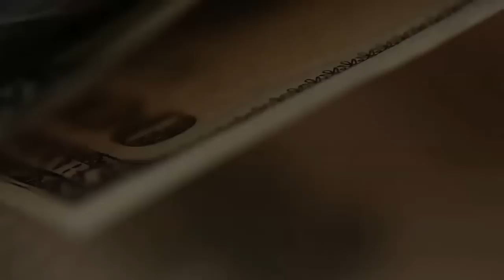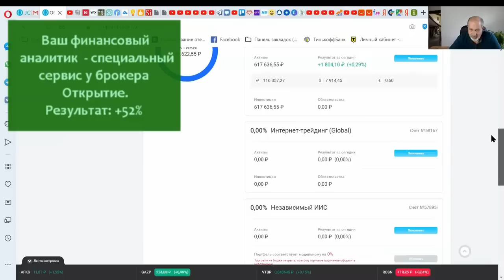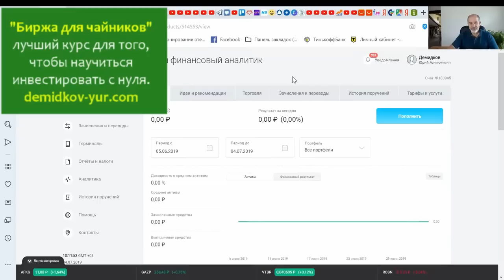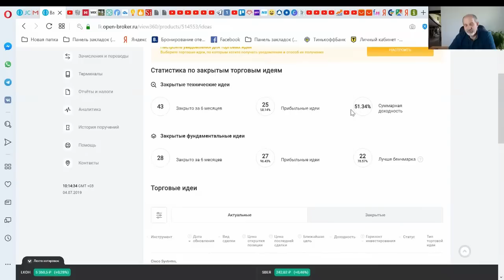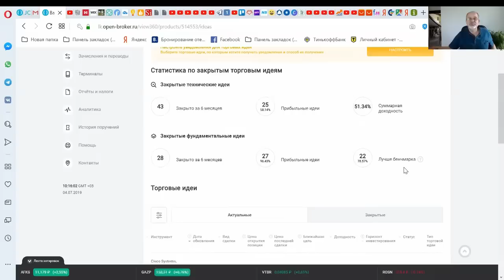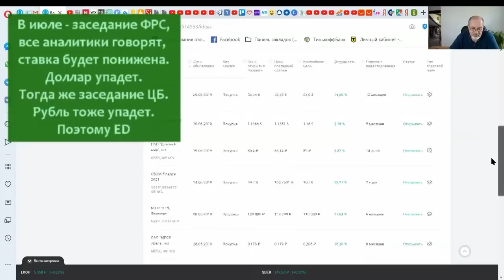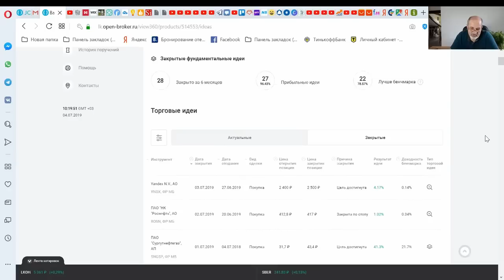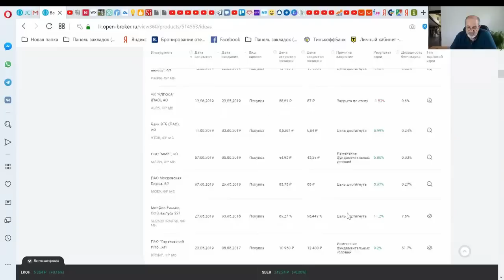Wall Street закрыли. Что взамен?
Торговлю по стратегии Wall Street решили закрыть с 01 июля. Что делать? Что пришло взамен?
Какими идеями пользоваться и как?
Насколько они прибыльными оказывались?